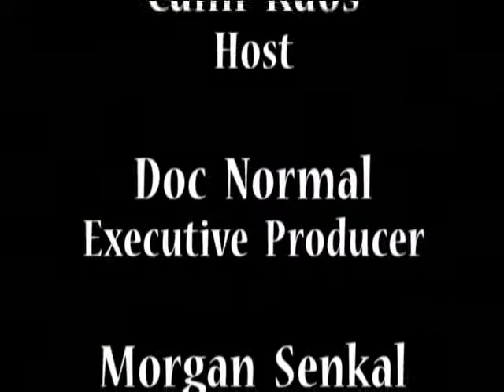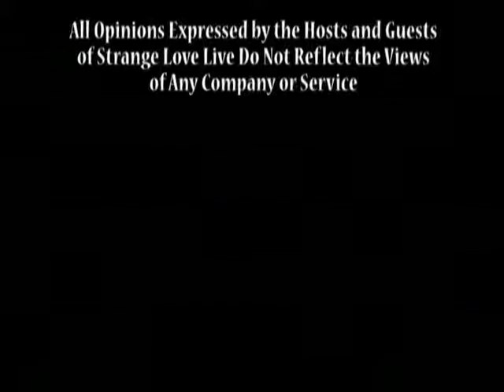StrangeLove Episode 171 - Meeting With Mayor Sam Adams… Again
June 7, 2010: “Meeting With Mayor Sam Adams… Again”

Thursday morning in all the hustle and bustle at Open Source Bridge we had a chance to sit down with Portland’s Mayor, Sam Adams, after his keynote speech.  Since we didn’t do a live show this week, it seemed like a good idea to share with you the interview I had with him, and the keynote he delivered directly before it.

Host: @CamiKaos
Producer/Co-Host: @drnormal